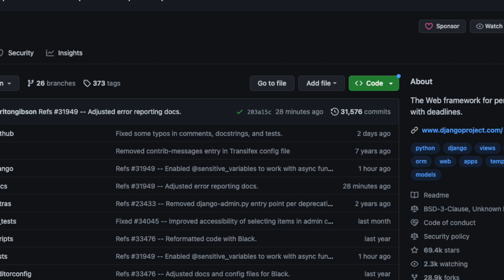Why Every Programming Language is Free to Use?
I'll be talking about why the majority of programming languages are accessible for free in this video. The fact that such strong instruments are provided without charge may seem weird at first, but there are actually a variety of reasons for this.

0:00 - Intro
0:53 - Evolution
2:22 - Products
3:40 - Hard to Monetize?
4:50 - Outro?